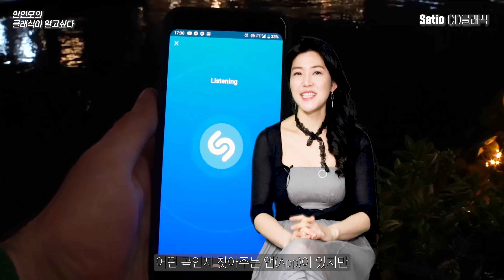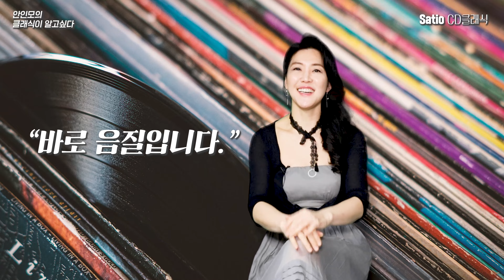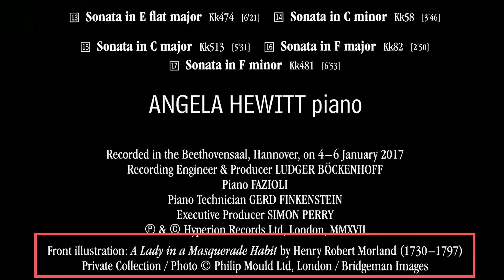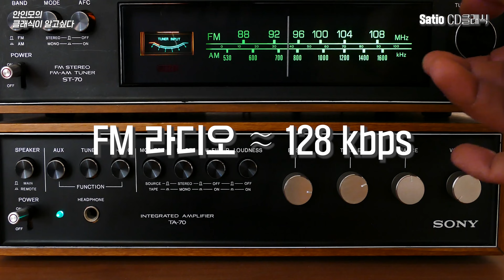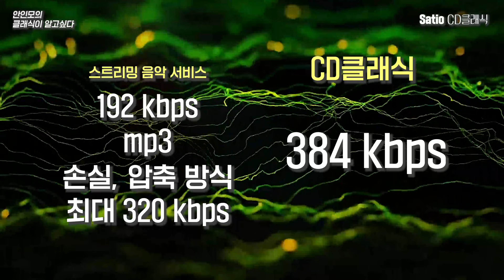💿안인모가 말하는 클래식 명반의 기준, 24시간 최강 음질로 듣는 클래식 명반 아카이브🔊 | 클래식 해설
CD클래식 채널이 스카이라이프 230번에서 305번으로 변경되었습니다.

울트라오디오 CD클래식 채널을 통해 384kbps 음질로 다양한 클래식 명반을 자세한 정보와 함께 24시간 언제나 시청하세요.

*kbps는 kilo bits per sec 입니다. 초당 킬로비트(kbps)를 '킬로바이트'로 표기/발음한 오류를 정정합니다.

*이 영상은 SATIO의 지원을 받아 제작되었습니다.

00:00 인트로
00:40 클래식 매니아들이 꼽는 명반의 기준
02:56 최고의 명반을 선정하는 방송
03:38 음반에 대한 풍부하고 상세한 정보가 있는 방송
05:12 비교할 수 없는 고음질의 방송
06:10 섬세한 선곡과 편성, 방대한 음반 아카이브 방송
07:16 클로징